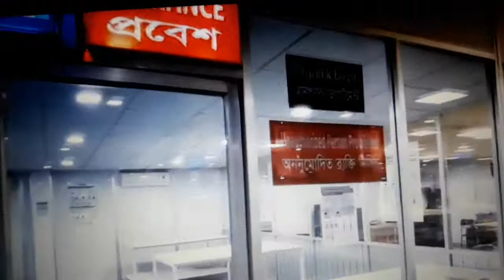Export Garment factory Walk